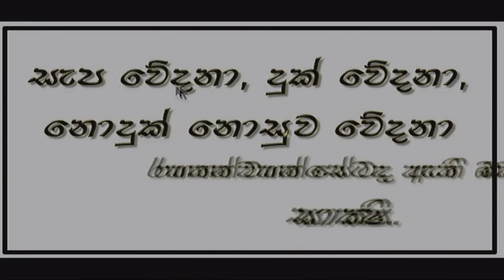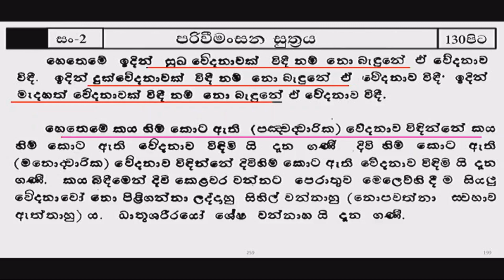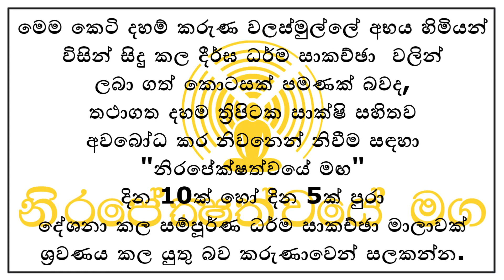සැප වේදනා, දුක් වේදනා, උපේක්ෂා වේදනා රහතන් වහන්සේටද ඇති බවට සාක්ෂි